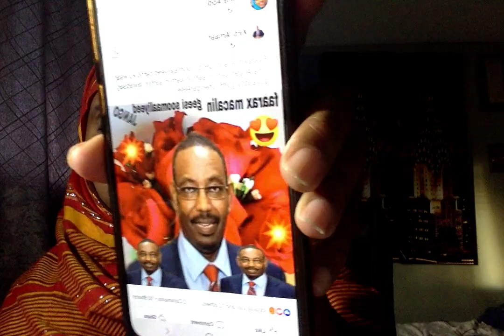SIRTA KA DANBEYSO KHABIILADA LAGA TIRTIRAYO JUBALAND IYO KUWA CUSUB EE LAGU ABUURAYO